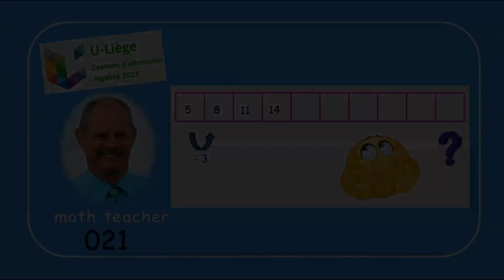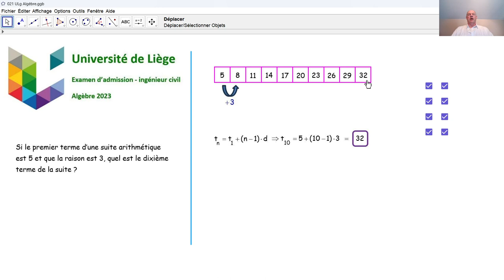Examen d'admission à l'université de Liège - Algèbre 021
Nous répondons à une sous-question d'algèbre concernant une suite arithmétique, qui a été posée en 2023 lors de l'examen d'admission aux études d'ingénieur civil.